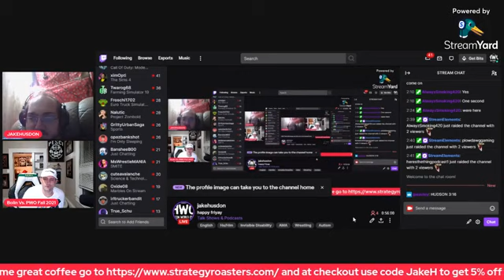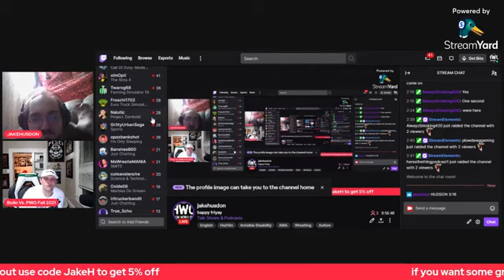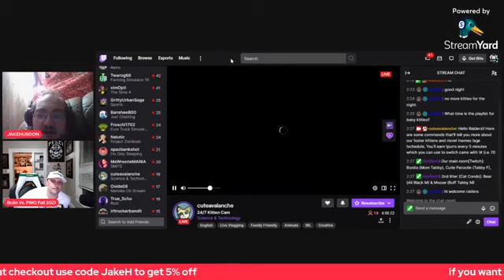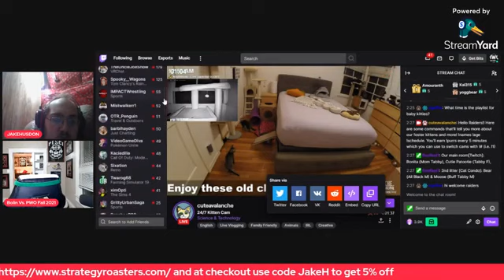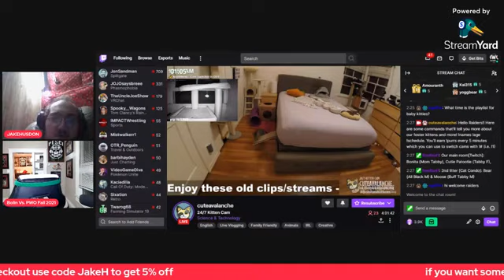5am. live from the house of Husdon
jake and pesci talk about smoking weed and kicking ass